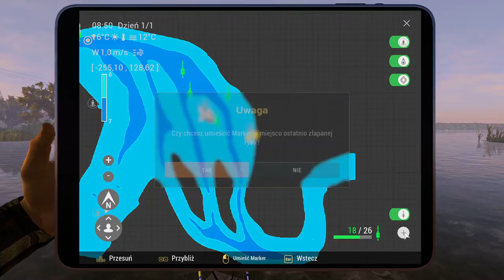FISHING PLANET Karpie na Delcie. Delta San Joaquin poradnik dla początkujących. Carp delta sturgeon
W 28 odc z lewelowania nowego konta w Fishing Planet łowimy pierwsze karpie na Delcie.
Dowiesz się jak łowić unikatowe karpie na Delcie, oraz gdzie łowić karpie na Delta San Joaquin.
FISHING PLANET - Pierwsze karpie na Delcie. Delta San Joaquin poradnik dla początkujących. Carp delta sturgeon
Karpie Delta san joaquin Fishing planet.

Delta san joaquin tk87, fishing planet bergame i bergar, remsua fishing planet. Unikatowe karpie na delcie czyli jak łowić karpie? Jak złowić karpia? Fishing planet bergar. delta sturgeon